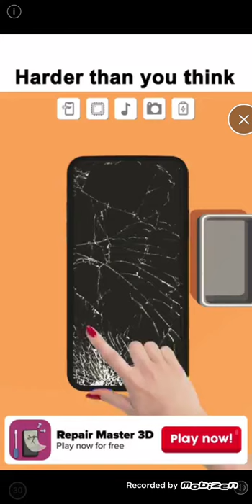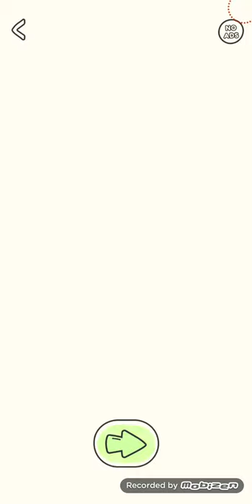DOP: Draw One Part Android Gameplay Level 301-340 Walkthrough